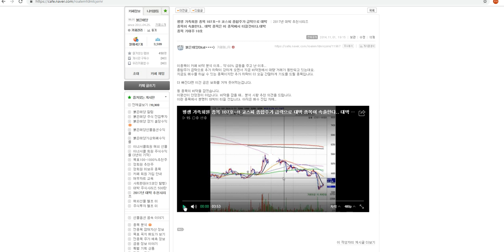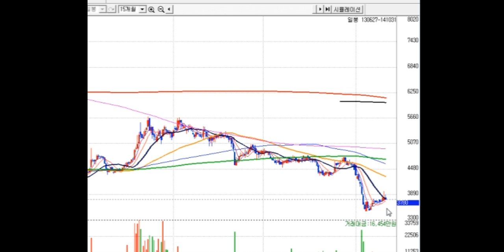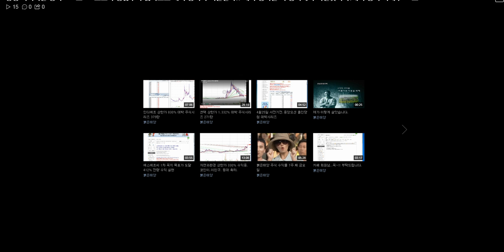대박주--평생 가족회원 종목 107호~!! 코스피 종합주가 급락으로 대박 종목이 속출한다.. 대박 종목은 이 종목에서 터질것이다.대박 종목 기대주 10호